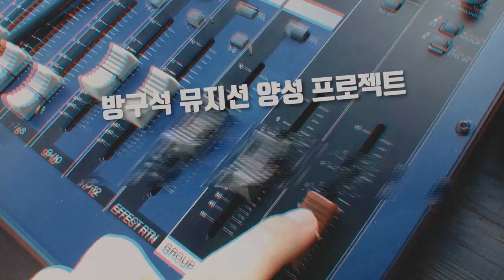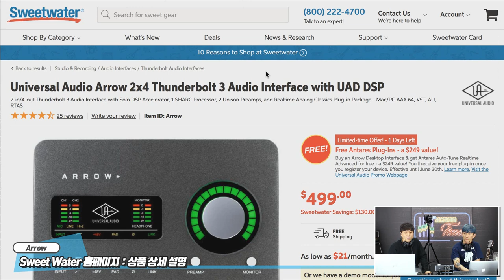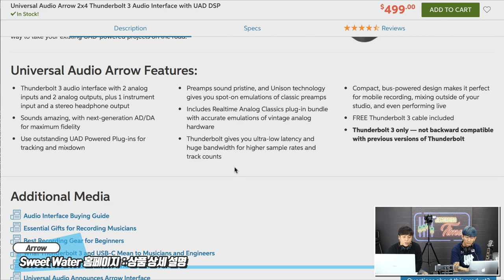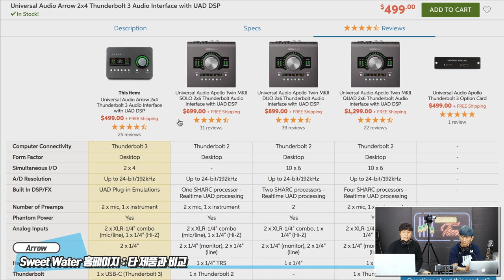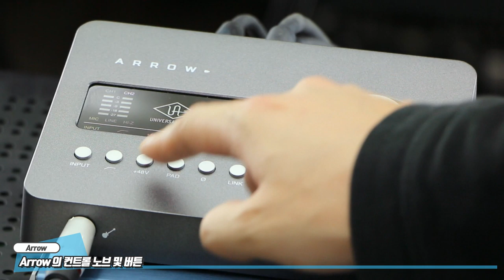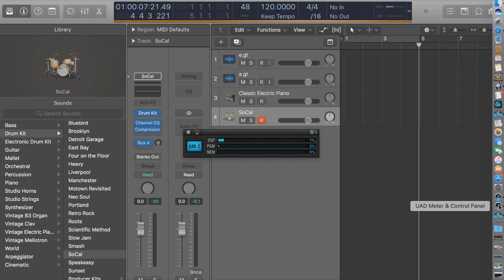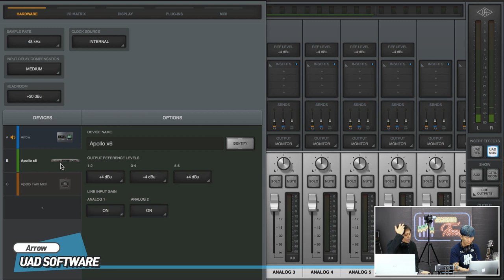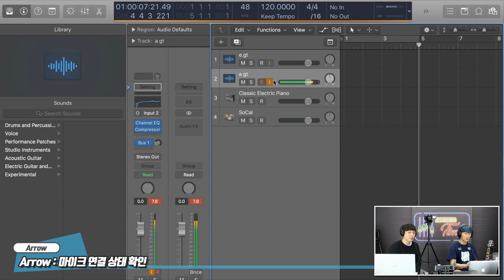Universal Audio 오디오 인터페이스 Arrow 1편